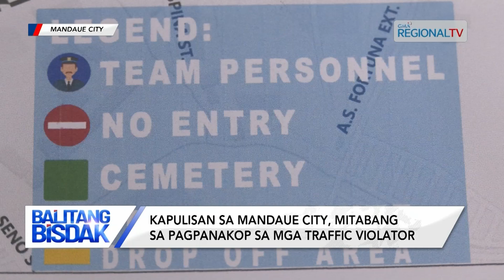Balitang Bisdak: Kapulisan sa Mandaue City, mitabang sa pagpanakop sa mga traffic violator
Traffic Enforcement Agency sa Mandaue mi-tap sa dugang mga pulis aron maka-issue na og traffic citation tickets. Miapod-apod sila og moabot 20 ka booklets sa mga sakop Sa Traffic Enforcement Unit kun TEU sa Mandaue City Police